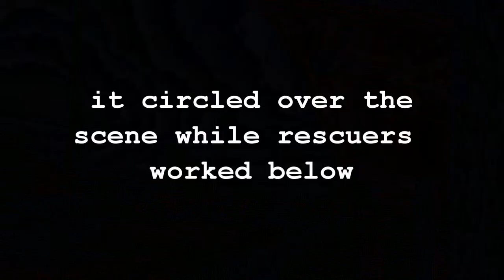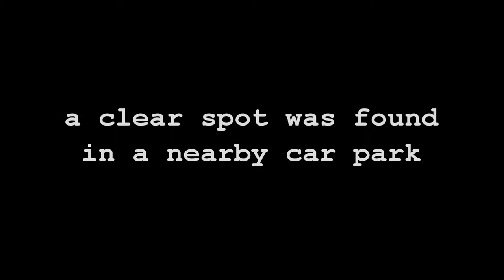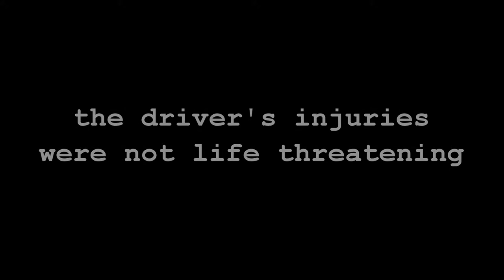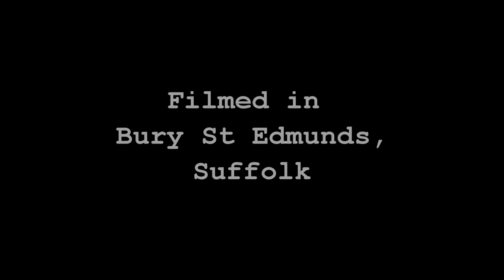The East Anglian Air Ambulance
The air ambulance makes a tricky touchdown in Bury St Edmunds.